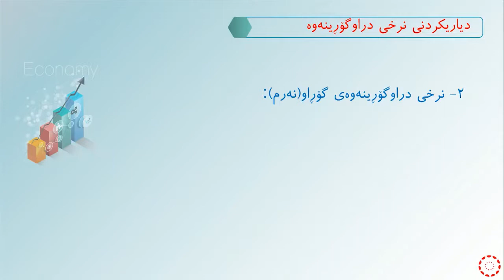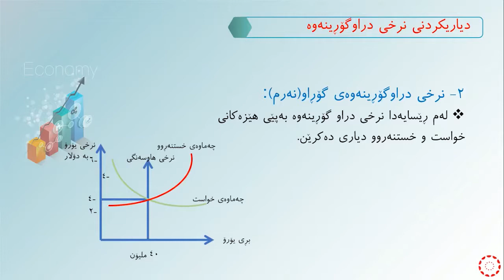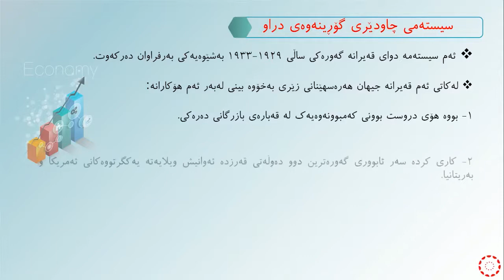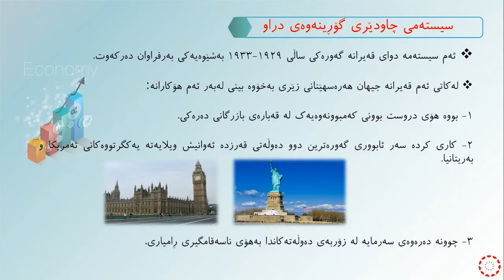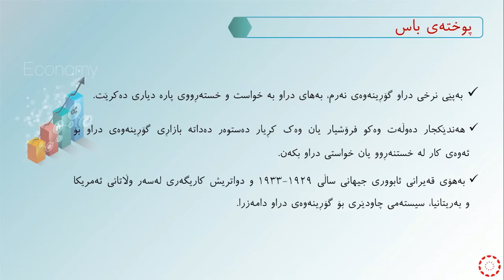پۆلی 12 وێژەیی ئابووری وانەی(2-5) بازاڕی دراو گۆڕینەوەی بیانی (دیاریکردنی نرخی دراو گۆڕینەوە)